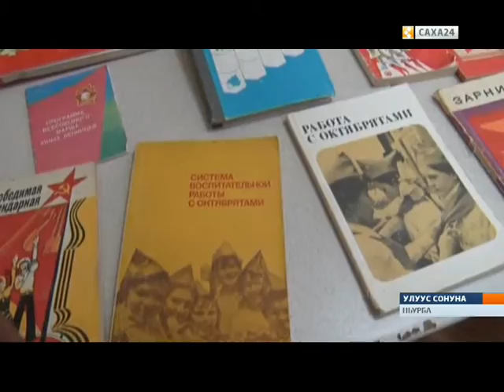Ньурбаҕа аныгы көлүөнэҕэ пионерия тыынын билиһиннэрдилэр